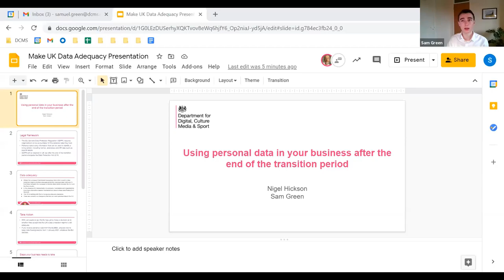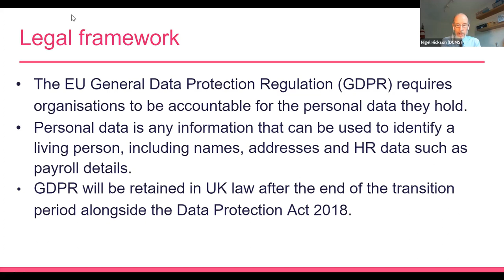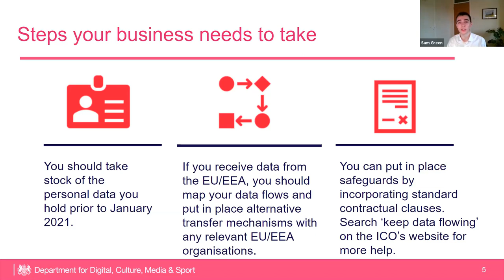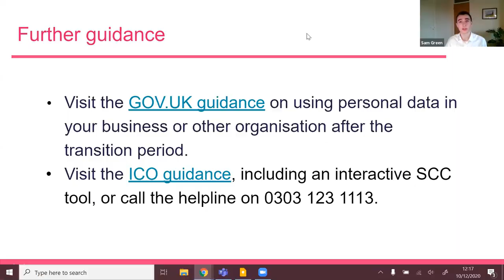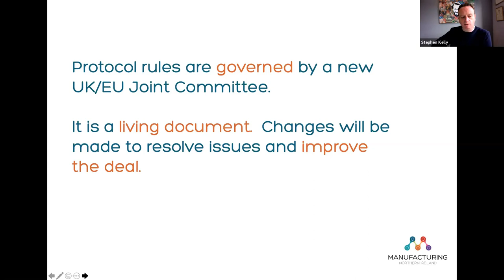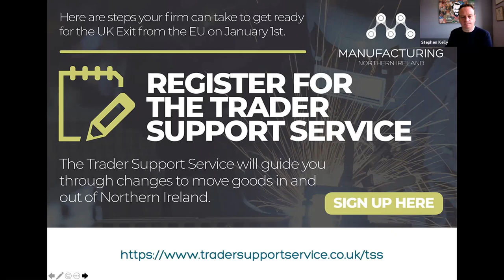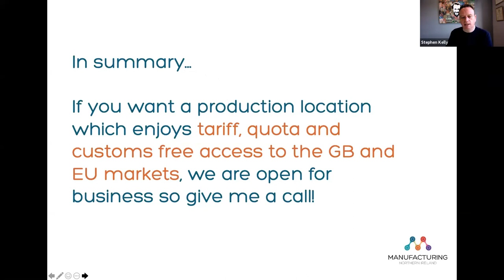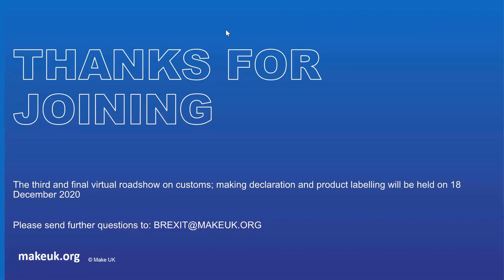Virtual Roadshow 10/12/2020 Data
Recorded on 10 Decemeber 2020

Presented by DCMS this session explores the new data protection rules which will come into force from 31st December.